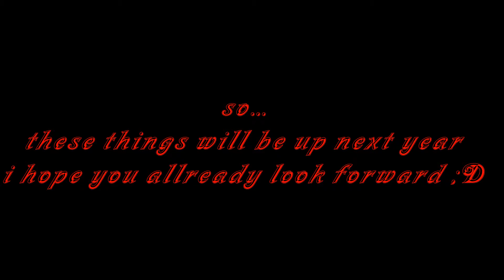2012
Song: Disturbed - Parasite

Description of planed amv's:

Name: Nature
Category: Action
Anime(s): Heroic Age, Origin: Spirits of the Past
Description: tells about the nature and how the humans come and destroy it and make war and so on

Name: Land of Ice and Snow
Category: Drama
Anime: One Piece
Description: about chopper and his past and how he got into the crew and you know that story ^^

Name: The Quiet Place
Category: Horror
Anime: Full Metal Alchemist: Brotherhood
Description: some horror thing with monsters - i'll try to create a dark horror whatever mood

Name: Out of Vogue 2.0 [Full]
Category: Action
Anime: Soul Eater
Description: just some random action xd